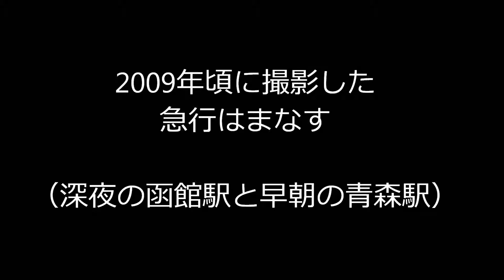2016年3月で廃止になる急行はまなす（ブルートレイン）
2009年頃に深夜の函館駅と早朝の青森駅で撮影した急行はまなすです。
青森札幌間を青函トンネル経由で深夜早朝に運行していました。
ヘッドマークを付けたED59やDD51など、機関車が牽引する客車寝台（テールマークもあるブルートレイン）の最後の列車でした。